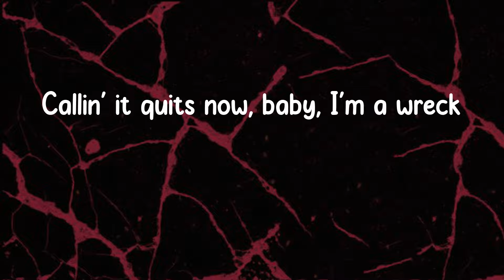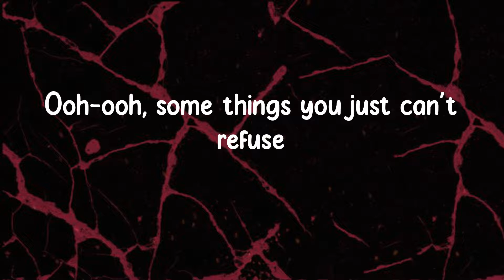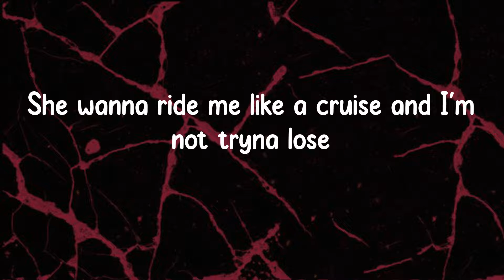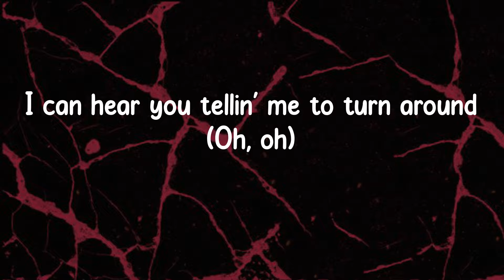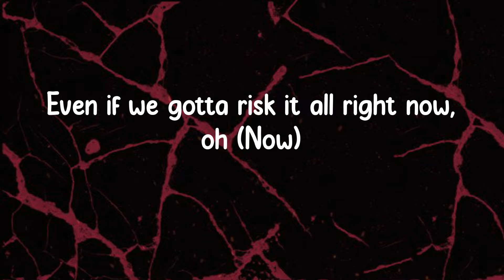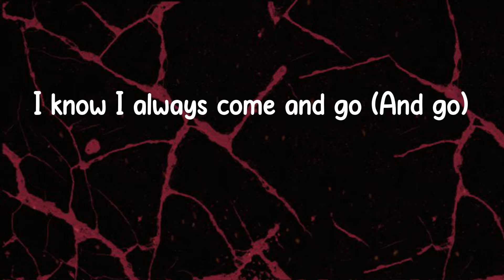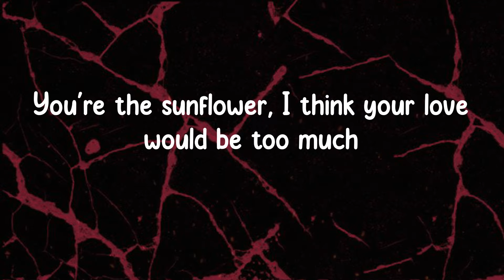Post Malone - Sunflower (Lyrics)